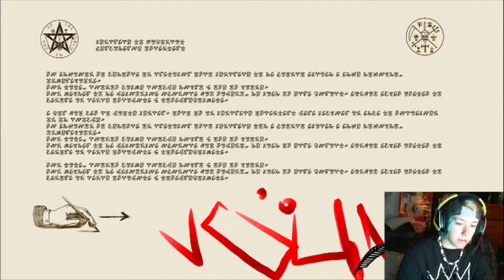Demons Don't Lie Demo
If you want to play the game yourself….